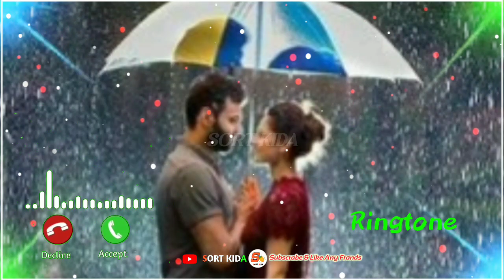Ushan ke rango se, romantic ringtone ❤️😎 Please guys Subscribe |SORT KIDA 🔔